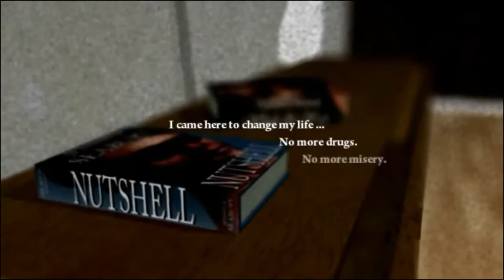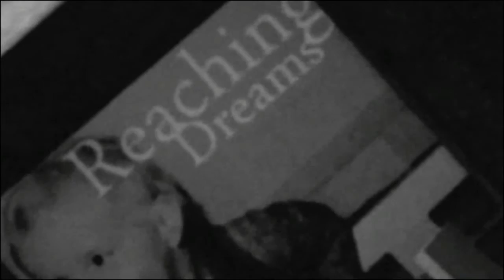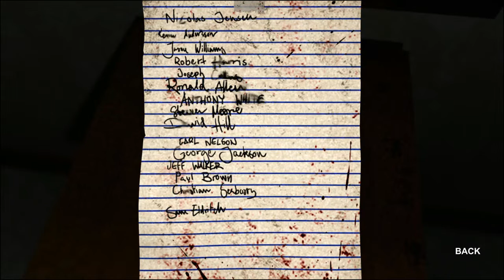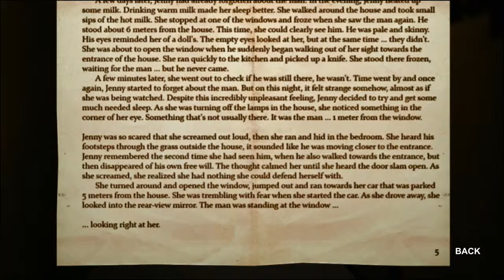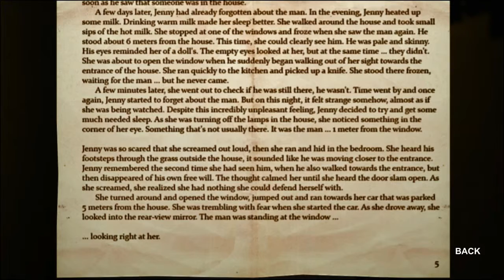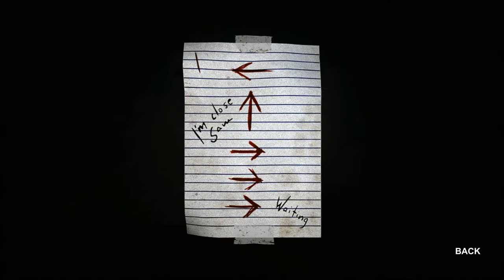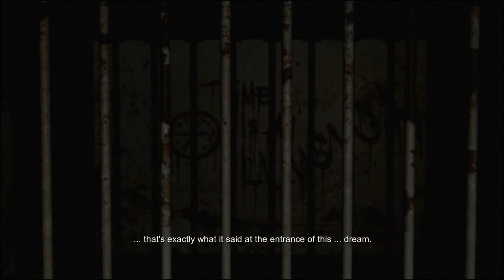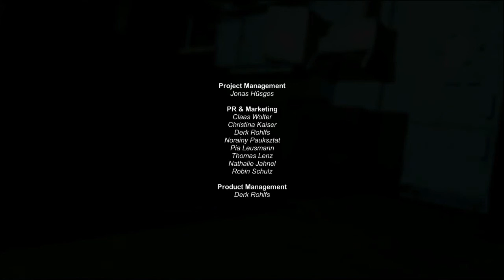Decay: The Mare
Is that the freakin' Shy Guy following me?